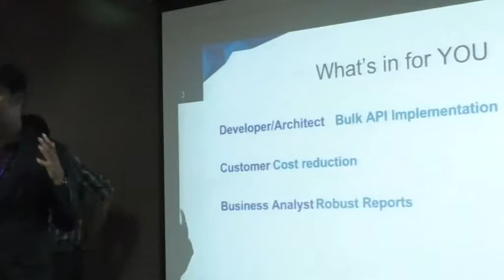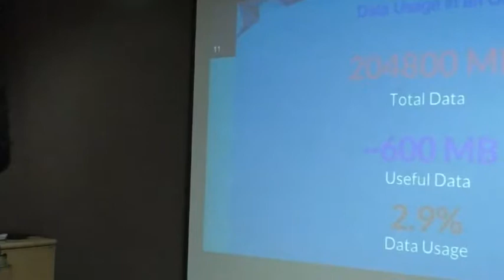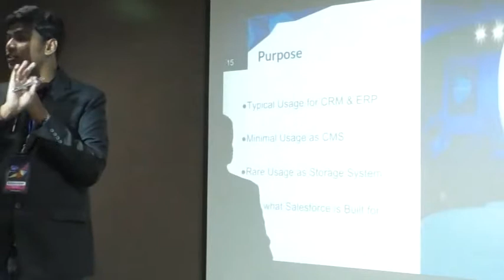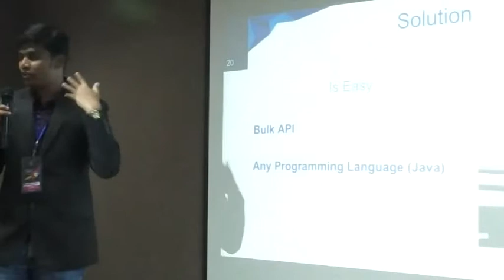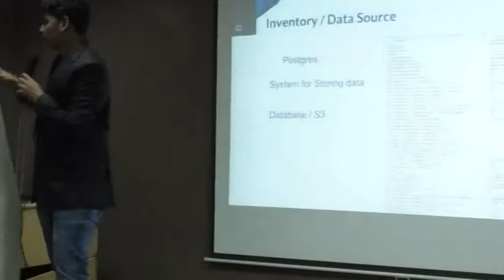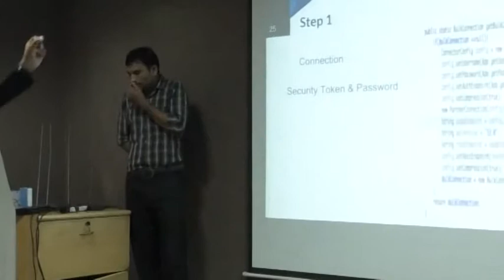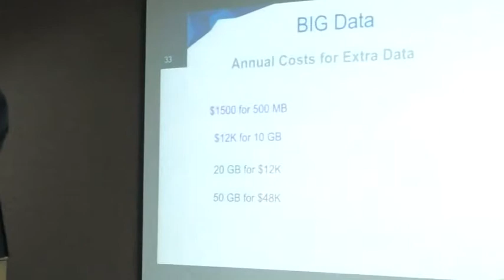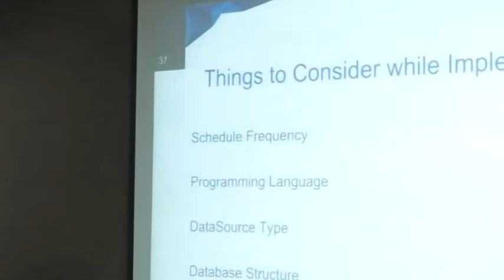India Dreamin '17 | Inventory for Big Data & Metadata using Bulk API | Abhishek Kolipey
Abhishek is Salesforce Consultant working with Varian Medical Systems.He is an IIT Kanpur Masters in Computer Science, HEC Paris'16 Finance Summer School Alumni.